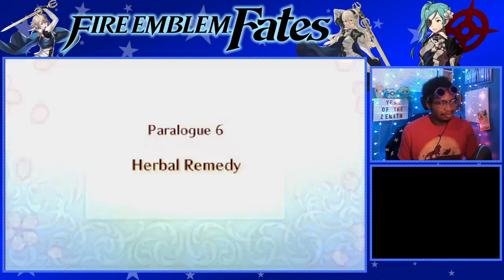THE GOLDEN BOY | Fire Emblem Fates: Birthright #11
Blessed be the Golden Boy, holder of all gold.

0:00 Comments
16:50 Castle Time & Supports (Azama, Hana, Sakura, Selkie, Asugi, Subaki, Setsushi, Orochi, Aubade, Ryoma, Kagero, Felicia, Shigure 👀, Hinata)
53:10 Chapter 17: Lost in the Ice
1:36:01 Castle Time & Supports (Ryoma, Hana, Jakob, )
1:47:57 Paralogue 6: The Most Precious Bean in the Army
2:04:53 Castle Time & Supports (Midori, Kaze, Rinkah), Hubba Tester